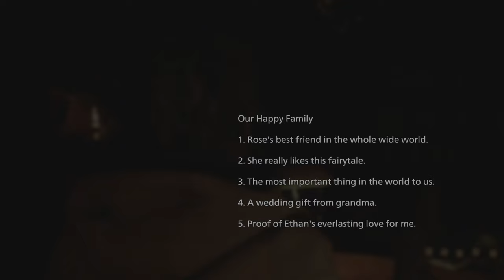Resident Evil Village - 3RD PERSON MODE - ALL WEAPONS ARE INFINITE